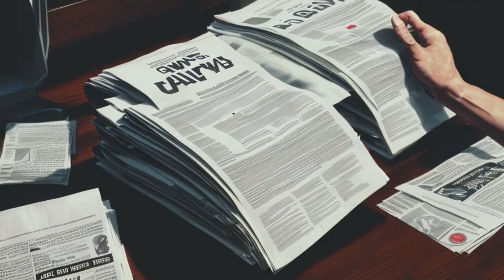¿SERA LO MEJOR DE JUNIO?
REVIVE EN UN SOLO VIDEO LO MEJOR DEL MES DE JUNIO.